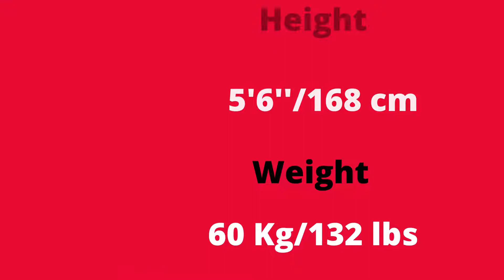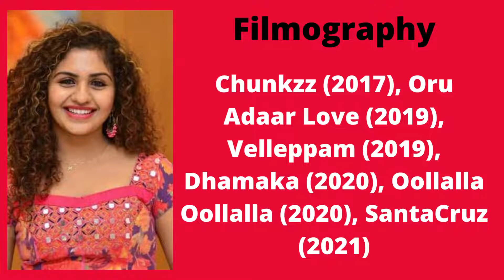Noorin Shereef | Indian Actress | Life Story | Biography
Noorin Shereef is an Indian actress and model born on 3 April 1999 in Kollam, Kerala, India. Her height is 168 cm, her weight is 60 Kg, and her figure measurements are 34-30-34.

Photos all are taken from Google Image search and using the advanced image search option. We do not mean to victimize anybody emotionally.